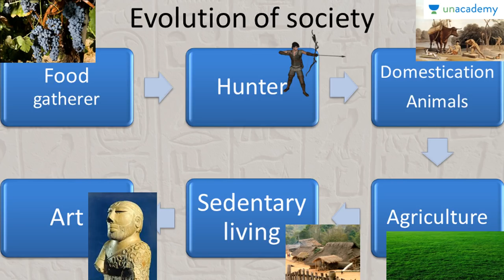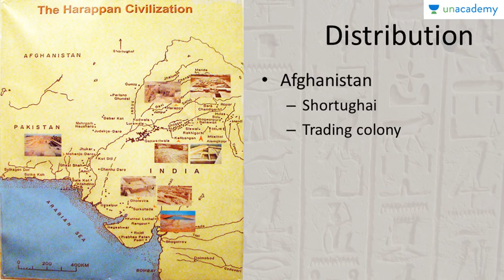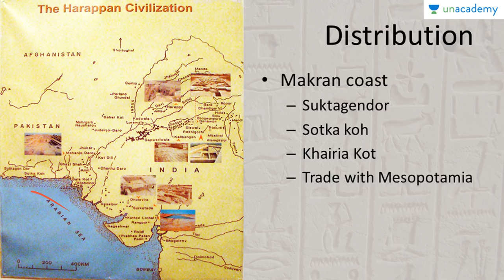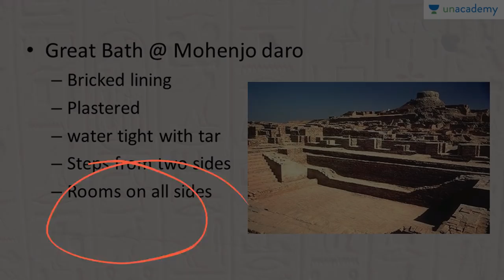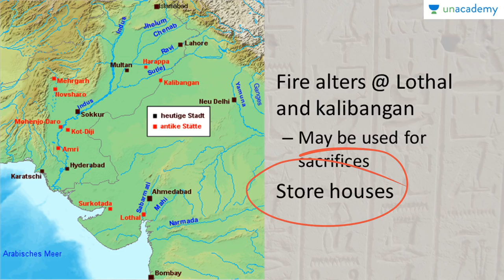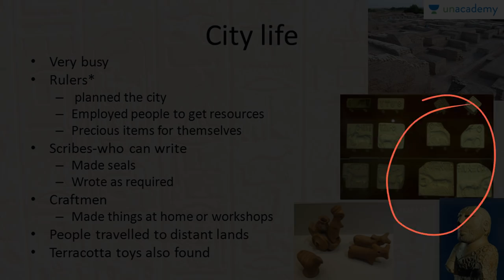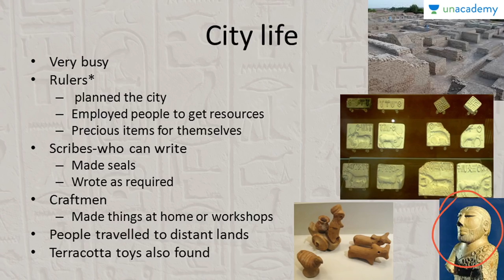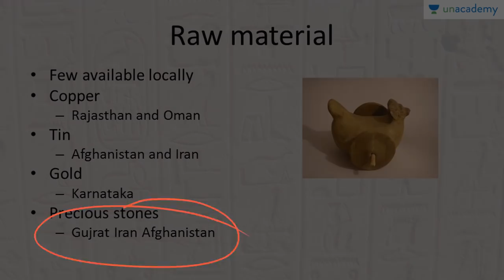For Civil Service - Crash Course on Ancient History of India: Indus Civilization - Characteristics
| Download the Unacademy Learning App from the Google Play Store

The course is meant to create basic understanding of Ancient Indian History. It connects all the important and relevant events & facts. It basically focuses on the logic and the reasons behind them. The length of the course is intentionally kept short so as to create a wholesome picture of the whole topic. Moreover all the lessons are drafted onto a single story line so it makes the understanding more convenient. This course will beneficial to UPSC, state PSCs and SSC aspirants exams along with to those who are preparing for competitive exams which deals with this topic.